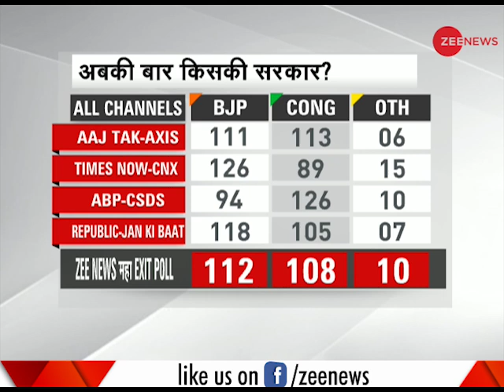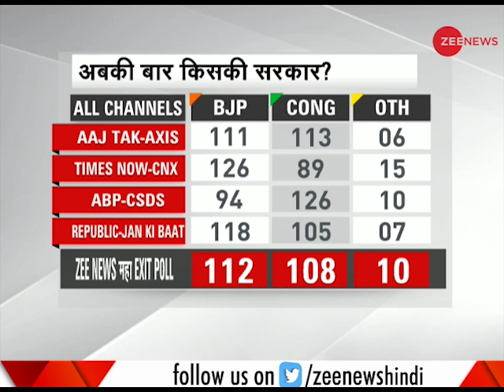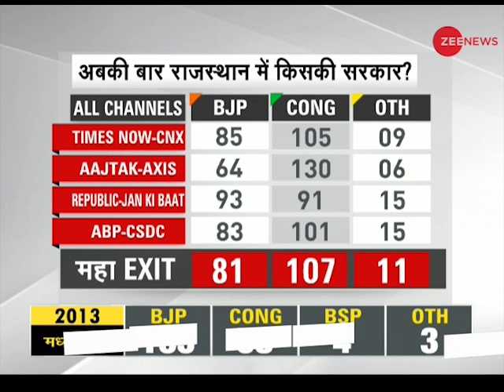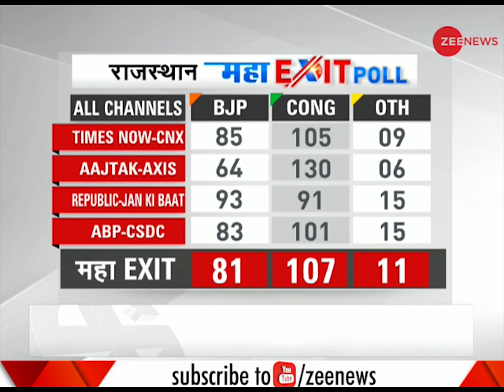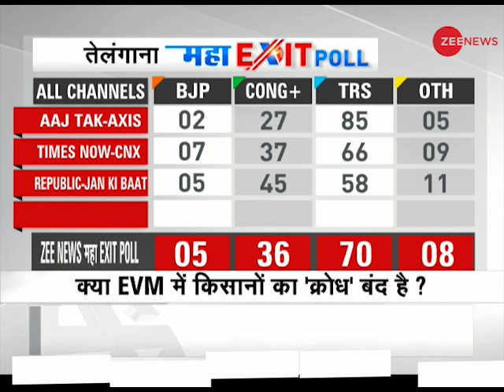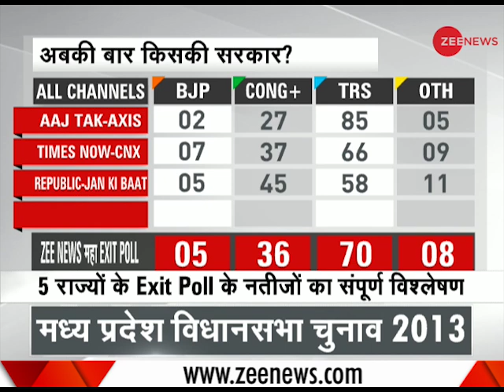Maha Exit Poll: BJP to gain 112 seats and Congress 108 in Madhya Pradesh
According to Maha Exit Poll, both the parties BJP and Congress may not get a majority. Watch video to know more: